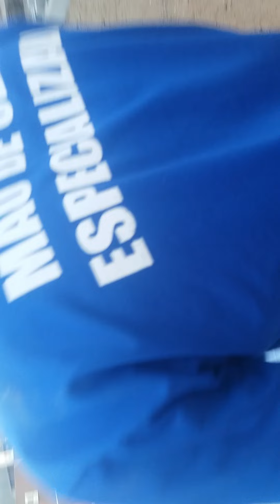9 de outubro de 2022(1)